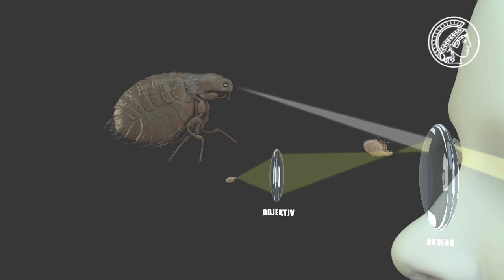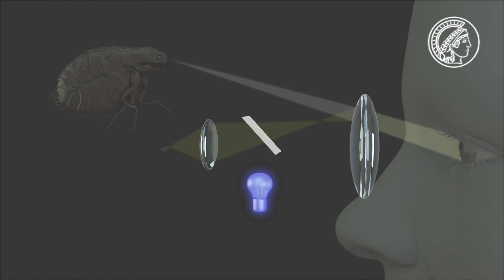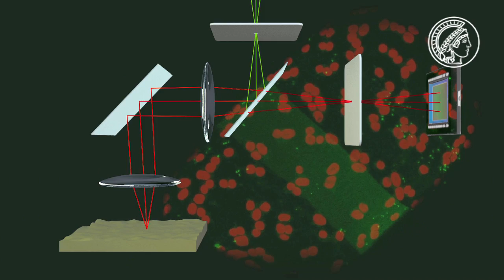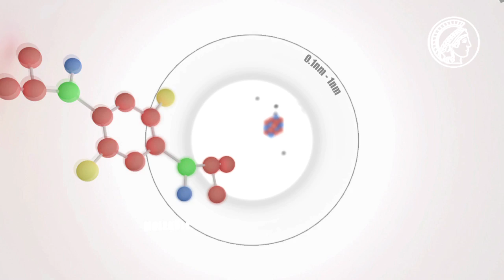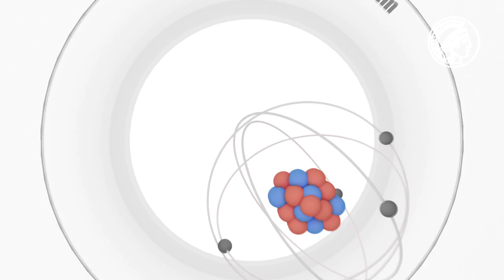STED - Mikroskopie jenseits optischer Grenzen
Mit Mikroskopen dringen Forscher seit mehr als 400 Jahren immer weiter in die Mikro- und Nanowelt vor.  Angefangen beim ersten Lichtmikroskop, das um das Jahr 1600 erfunden wurde, über das Fluoreszenz- bis hin zum Elektronen- und STED-Mikroskop machen die optischen Instrumente immer feinere Details der belebten und unbelebten Welt sichtbar.

Material für die Schule:
Techmax 15: Jenseits des Abbe-Limits (STED-Mikroskopie)